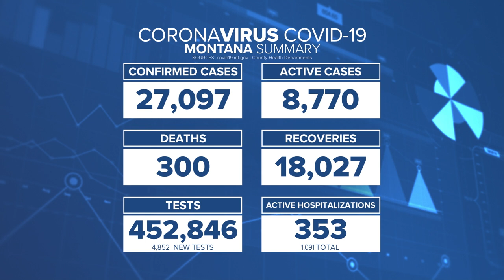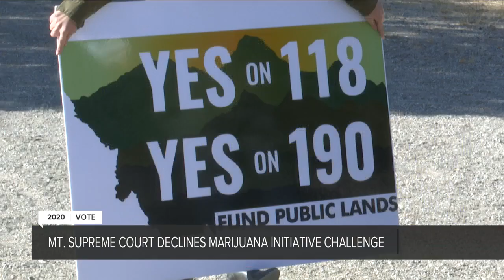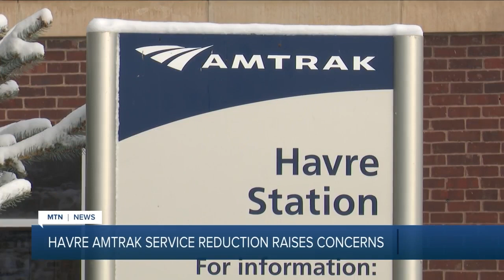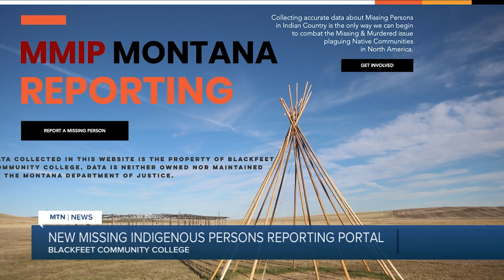MTN Statewide Top Stories with jeanelle Slade, Friday 10-23-20